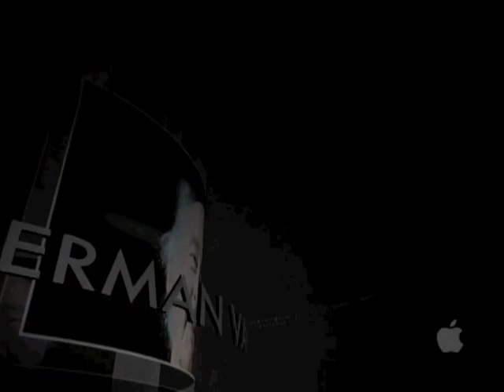Interview Herman van Praag, deel 1: Wetenschap en levensbeschouwing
Interview met Professor Herman van Praag, emeritus hoogleraar psychiatrie aan de Universiteit van Maastricht. Interview door Martine van Veelen.